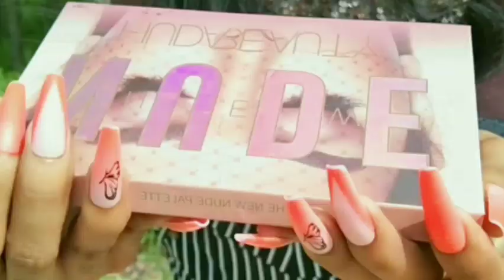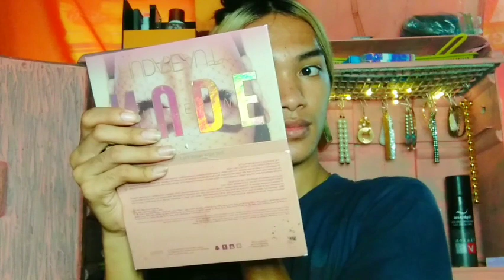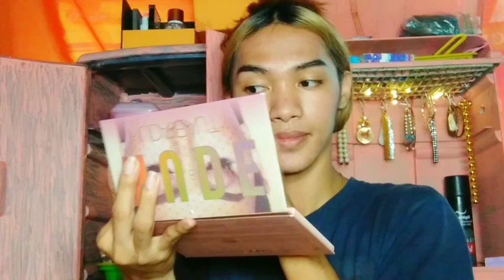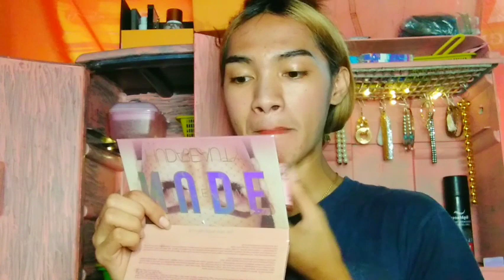NAG WIG NA NAMAN SI AKLAA / FORDA DAILY USE / MADAM K